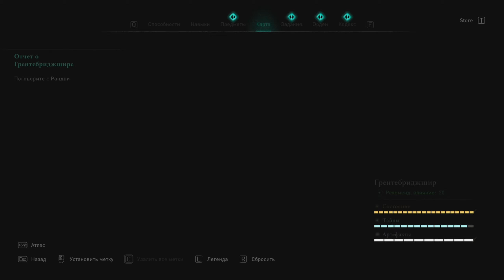WHO IS THE TRAITOR? – ASSASSIN'S CREED VALHALLA Stealth Gameplay Walkthrough Part 10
ODIN IS WITH US! Welcome to England's Dark Ages, AD 873! This WHO IS THE TRAITOR? – ASSASSIN'S CREED VALHALLA Stealth Gameplay Walkthrough Part 10 (Grantebridgescire) includes investigating Soma’s betrayal and finding out, who is the actual traitor among Wigmund, Birna and Galinn in Grantebridgescire for Assassin's Creed Valhalla Full Game Story Campaign with
(1) Maximal STEALTH Approach,
(2) Explorer (Default) Exploration Difficulty,
(3) Drengr (Very Hard) Combat Difficulty,
(4) Master Assassin (Hard) Stealth Difficulty.
My AC Valhalla 2020 PC Stealth Gameplay Walkthrough for PC, PlayStation 5 (PS5), Xbox Series X, PS4 and X Box One X includes all Main Missions, Quests, Bosses, Eivor dialogs and more until the Ending of the Single Player Story!

P.S. Unfortunately discriminating Ubisoft policy do not allow me use English UI and localization in my country. Only Russian… Thanks, Ubisoft, for respecting your customers!

In Assassin's Creed Valhalla, become Eivor, a legendary Viking raider on a quest for glory. Explore a dynamic and beautiful open world set against the brutal backdrop of England's Dark Ages. Raid your enemies, grow your settlement, and build your political power in the quest to earn a place among the gods in Valhalla.

Gameplay

Assassin's Creed Valhalla is an open world action-adventure game, structured around several main story quests and numerous optional side missions. The player takes on the role of Eivor (/ˈeɪvɔːr/), a Viking raider, as they lead their fellow Vikings against the Anglo-Saxon kingdoms. The player will have the choice of playing Eivor as either male (voiced by Magnus Bruun) or female (voiced by Cecilie Stenspil) and is able to customise Eivor's hair, warpaint, clothing, armor, and tattoos. The variety of weapons available to the player has been expanded to include weapons such as flails and greatswords. Combat has been changed to allow dual wielding of almost any weapon, including shields, and every piece of gear that the player collects is unique. The Eagle Vision mechanic of previous titles will return in the form of "Odin Sight".The player's companion animal will be a raven named Sýnin (Old Norse for "insight") who can be used to scout the nearby areas, much like previous avian companions had done in Origins and Odyssey, and other parts of the game world from afar before Eivor engages in combat. There will be more focus on the stealth aspects for both traversing the game world and in combat. The "social stealth" concept from earlier Assassin's Creed games will return: Eivor can hide from enemies not only in stationary environmental objects, but can pull down their hood and slip into certain crowds to use them as cover. Eivor can feign death, use their raven to distract guards, and can access a hidden blade for near instantaneous assassinations. The game's key bosses will all, through specific combinations of approach, tactics, and weapon selection, be able to be assassinated through a single attack, but still can be defeated through numerous other routes.